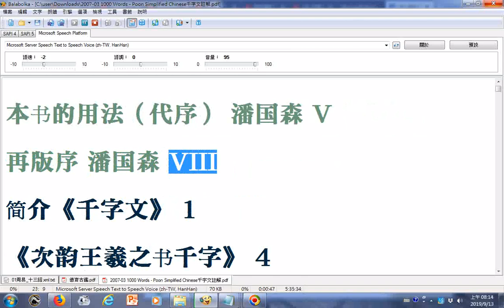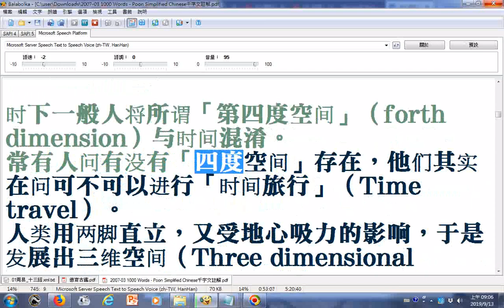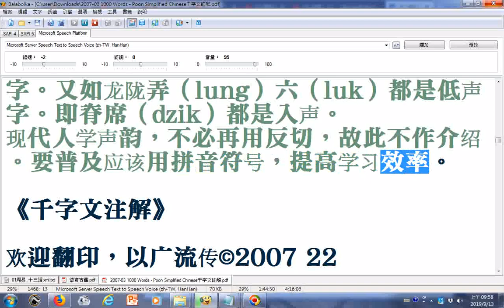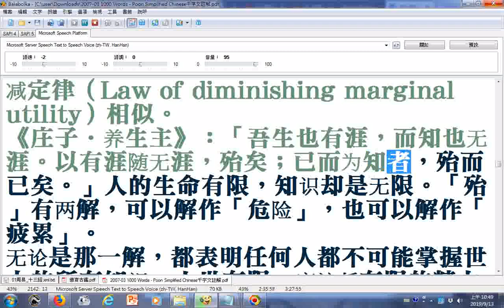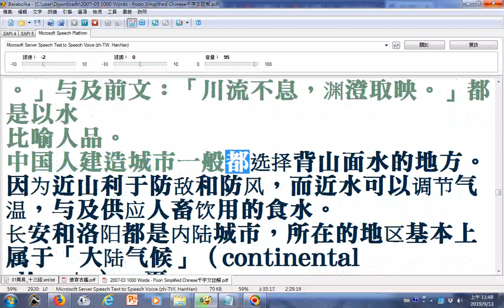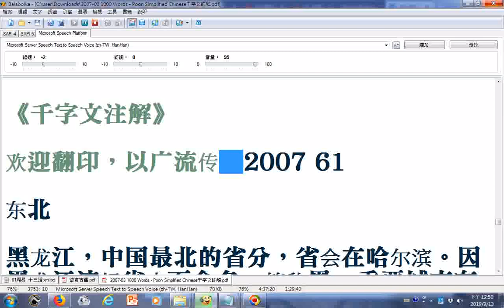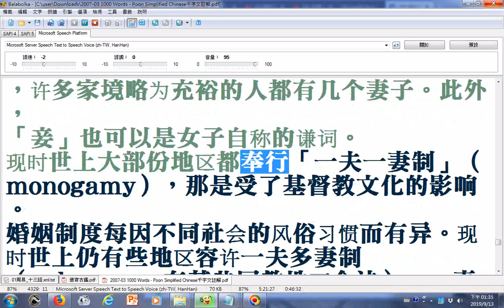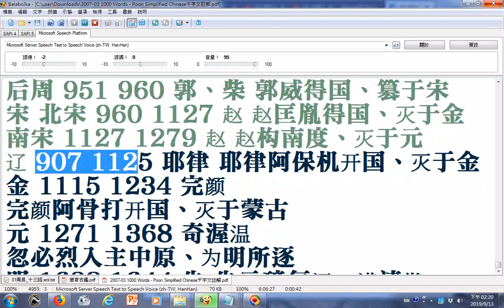朗讀2007 03 1000 Words Poon Simplified Chinese千字文註解_(使用電腦報讀程式Balabolka逐字唸朗讀，破音字的部分有錯誤請見諒，請更正年青為年輕)